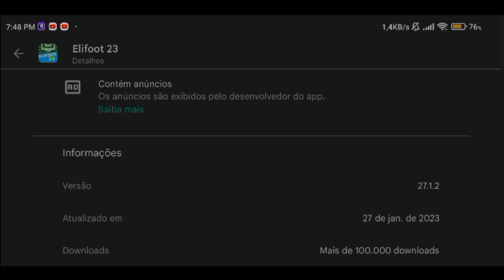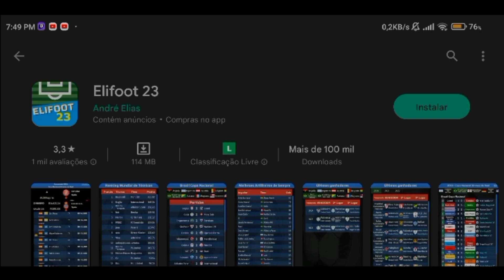Pai dos Managers elifoot 2023 para android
Canal de futebol